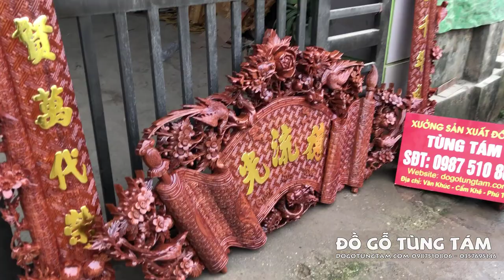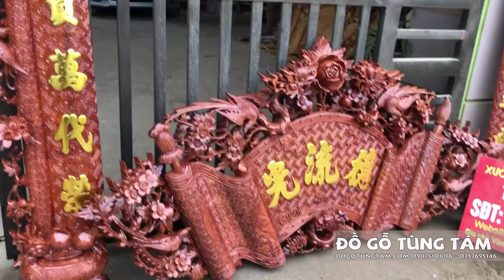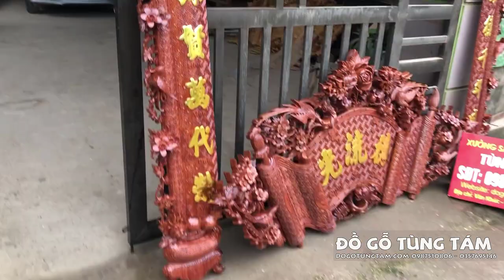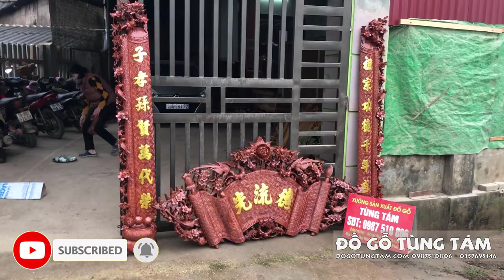Cuốn Thư Câu Đối Gỗ Hương Đá | Đồ Gỗ Tùng Tám Phú Thọ